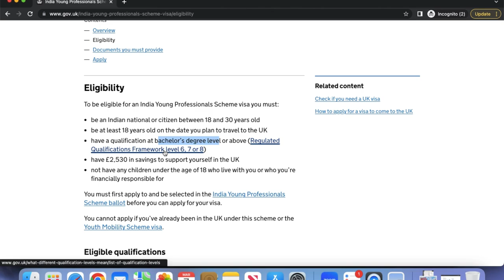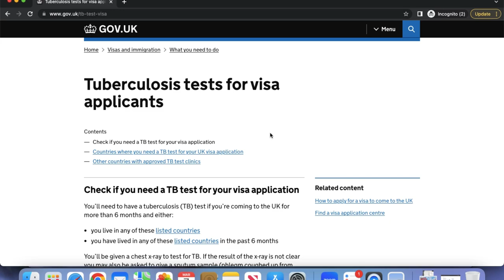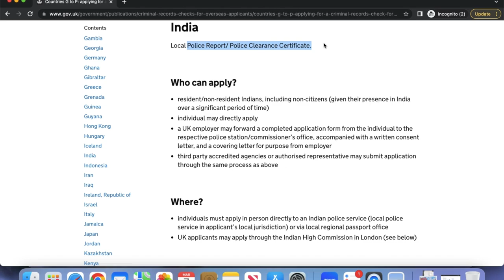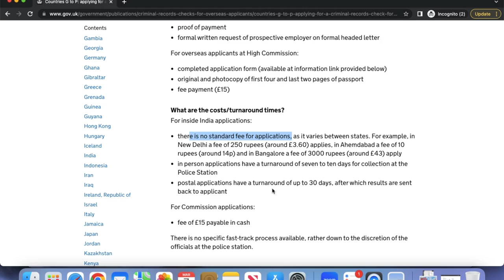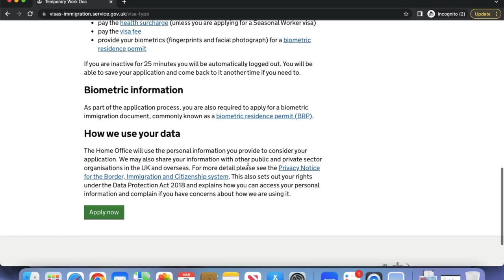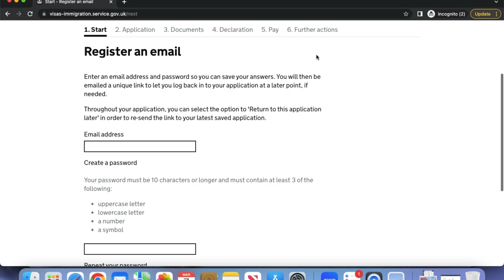Selected In UK Young Professionals Scheme Ballot? | How To Apply For VISA Online| Documents Required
Title: UK Young Professionals Scheme | How To Apply For VISA Under This Scheme Online | Documents Required

GEAR We Use:
1. JOBY GorillaPod Kit
2. JOBY GorillaPod Stand
3. Video Stabilizer Gimble
4. Video Shoot (iPhone)
5. Mic
6. Video Editing device
7. Ring Light
8. iPhone Tripod